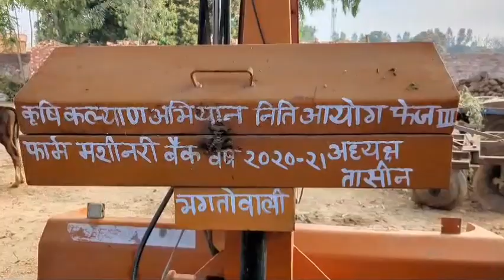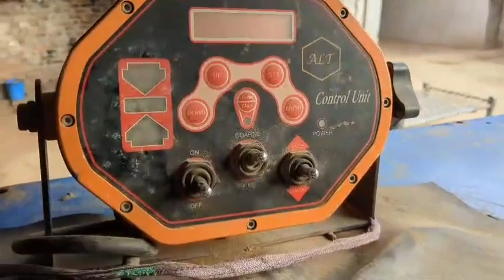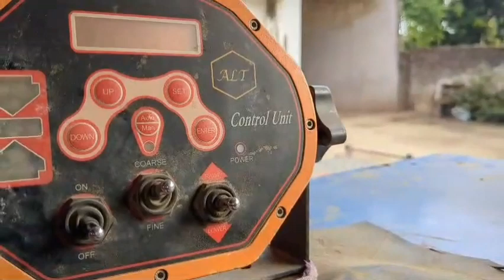कंप्यूटर मांझा बिकाऊ है#7351271995